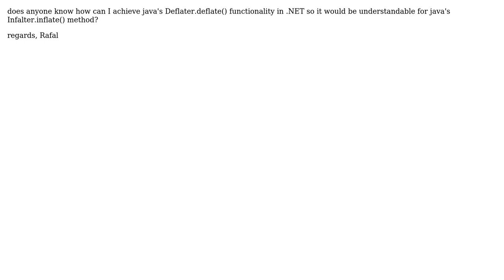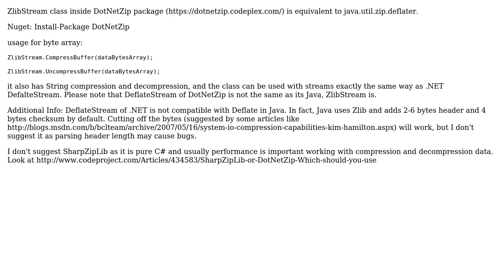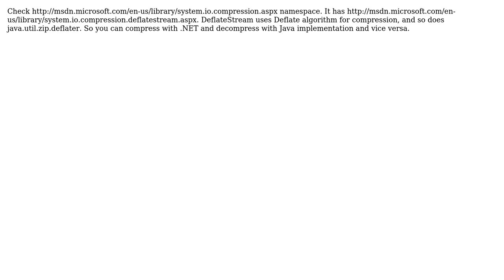java.util.zip.deflater equivalent in c# (4 Solutions!!)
java.util.zip.deflater equivalent in c#

With thanks & praise to God, and with thanks to the many people who have made this project possible! | Content (except music & images) licensed under CC BY-SA | Music | Images & others | With thanks to user Rafal Szumilas user mohghaderi user Marcelo user ata user Alex KeySmith and the Stack Exchange Network Trademarks are property of their respective owners. You are responsible for your own actions.